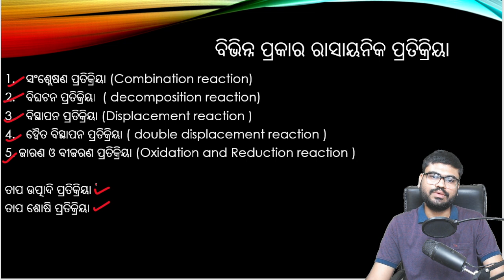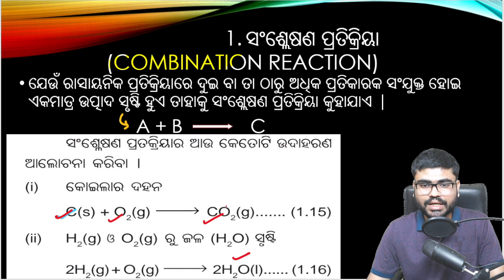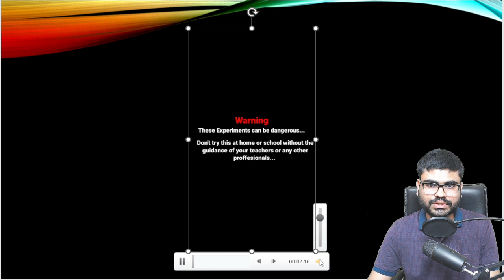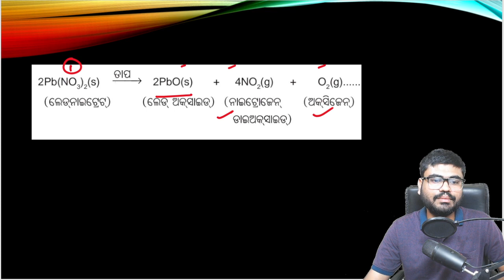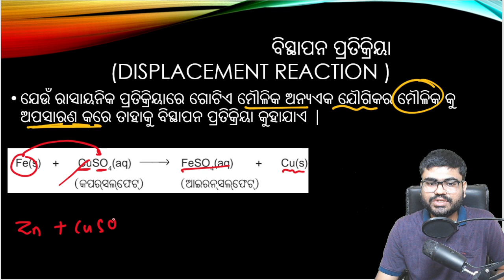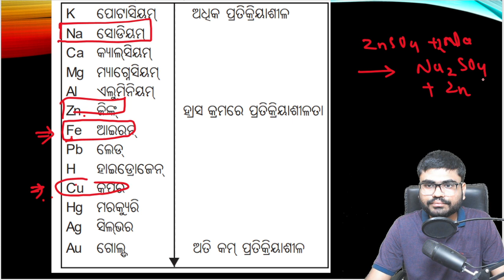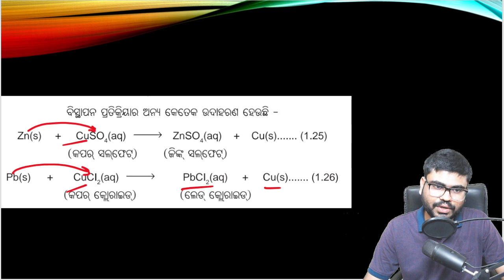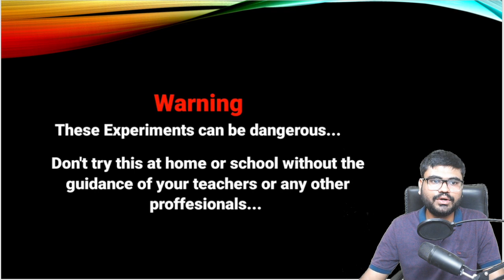Chemical Reaction And Equation | Class 10 Science Chapter 1 | ରାସାୟନିକ ପ୍ରତିକ୍ରିୟା ଓ ସମୀକରଣ (Part-3)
Learn Science with experiments
Physical Science Chapter 1
ରାସାୟନିକ ପ୍ରତିକ୍ରିୟା ଓ ସମୀକରଣ